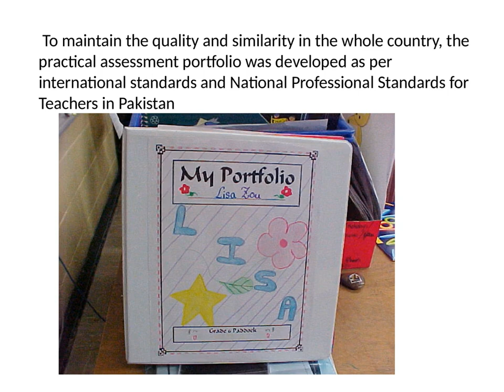Practicum ADE course Karachi University & HEC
Associate Degree in Education
 (ADE) course in Pakistan